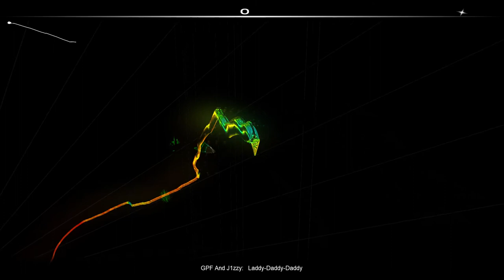GPF & J1zzy - Laddy-Daddy-Daddy [Audiosurf]